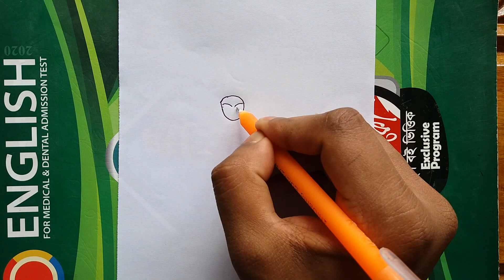U দিয়ে মানুষ আঁকা (2021) ||Drawing tutorial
Useful things↓ ‍

 1)paper

2) Matador pinpoint pen

ভিডিও ভালো লাগলে একটা like দিবেন।
এরকম আরও ভিডিও পেতে আমার ইউটিউব চ্যালেন সাবসক্রাইব করুন।

আর পাশে থাকা বেল বাটনে ক্লিক করে দিন। ভিডিও আপলোড করার সাথে সাথেই ভিডিওর নটিফিকেশন আপনার কাছে দ্রুত পৌঁছে যাবে।